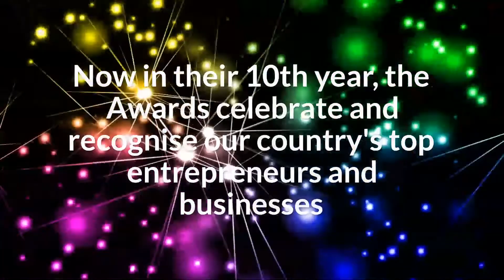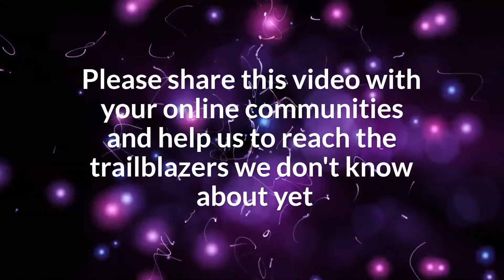2021 WeDO Awards Launch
Our 10th Anniversary Awards are taking place on Friday 5th November and are a celebration of the successes of Scottish entrepreneurs and businesses.  You can find out more about the Awards

The Awards are free to enter and open to non-members as well as members.

A limited number of Early Bird tickets are on sale now